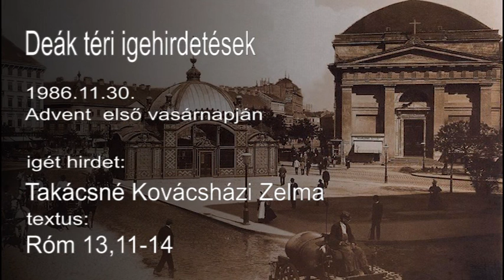Ádvent első vasárnapja: Takácsné Kovácsházi Zelma prédikációja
Archív felvétel. A prédikáció elhangzott 1986. november 30-án, a Deák téri evangélikus templomban.
Utómunka: Győri András Timótheus